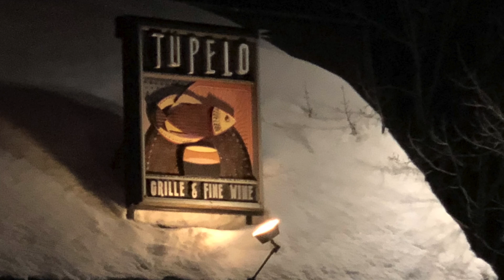Montana March 2019